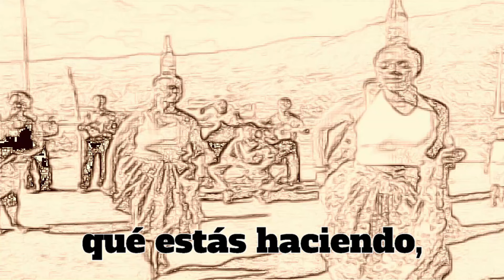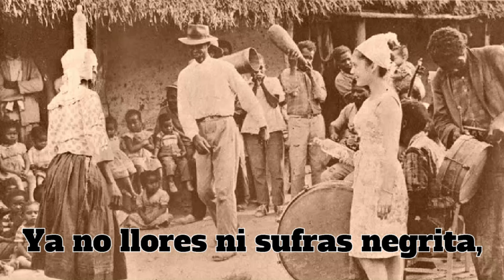AY AMOR AMOR - REMASTERIZADO - BOMBA ECUATORIANA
Las mejores bombas ecuatorianas, originales y remasterizadas, disfrútenlo y a bailar se dijo.

AY AMOR AMOR
BOMBA

Aunque los años pasaran,
Recordarás mi negrita,
Qué nos quisimos tanto,

Y acurrucada en mi pecho,
En las noches me decías,
Lo feliz que te sentías,

Ay amor, ay amor,
qué estás haciendo,
tú mismo tienes la culpa,
para vivir padeciendo,
para vivir padeciendo.

para vivir padeciendo
para vivir padeciendo

Ay corazón vulnerable,
reconocé tu pecado,
no vivas atormentado,
la vida es un desengaño,
amor con amor se paga,
y traición con traición también,

Qué estás haciendo,
Para vivir padeciendo
Para vivir padeciendo (Bis)

Ay corazón vulnerable
Reconocé tu pecado
No vivas atormentado,

Ya no llores ni sufras negrita,
Que tu vida renacerá,
Si mañana nos llega la muerte,
Todo, todo, se acabará,